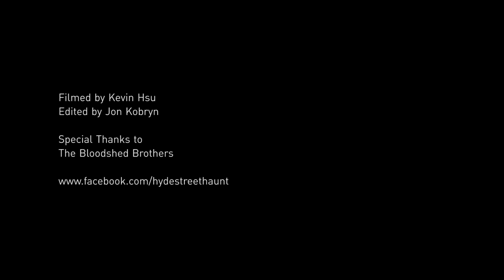The Bloodshed Brothers: The Hyde Street Massacre - Midsummer Scream 2019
Walk through the home of infamous serial killer Otis Hatcher, who made Halloween bloodier than ever.

Can you survive the Hyde Street Massacre?

Filmed by Kevin Hsu
Edited by Jon Kobryn